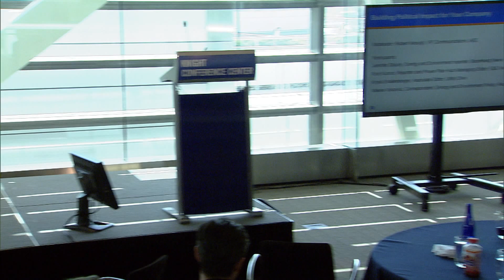Energy Forward Media Panel 3-9-17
Media Perspectives: Energy Policy in the Trump Era. Panel moderated by Robert Keough, VP of Communications for AEE. Panel includes Jennifer Douhy, Energy and Environment reporter for Bloomberg News; Rod Kuckro, Reporter and Power Plan Hub Managing Editor for E&E News; Krysti Shallenberger, Associate Editor for Utility Dive; Valerie Volcovici, Corespondent, Energy and Environment policy for Reuters.